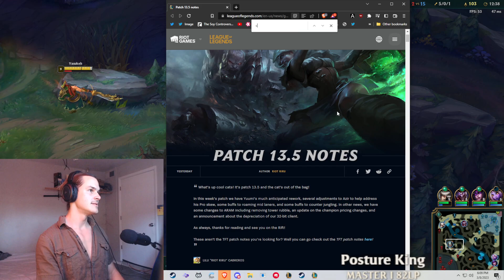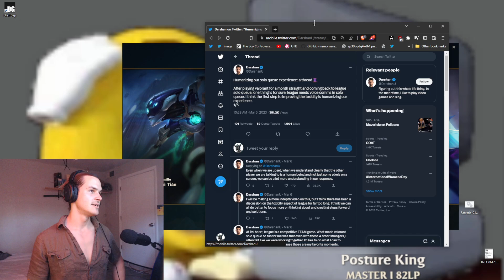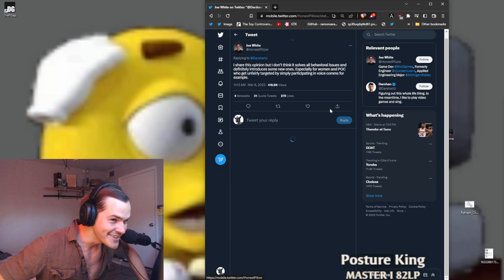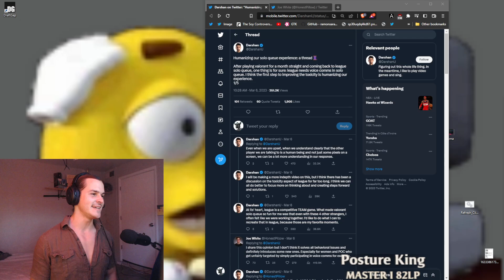Junglers CAN'T Escape me. Riot Say's Voice Chat is Toxic? Just an EXCUSE.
Darshan made intersting points after being  a League player who  finally played another game with Voice chat, and came to the same conclusion everyone else has made.

We need Voice Chat in league.

0:00 Game Start
15:18 Darshan Voice Chat talk